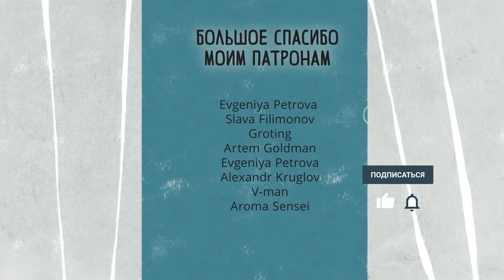СОЗАВИСИМОСТЬ: самая КОРОТКАЯ ИСЧЕРПЫВАЮЩАЯ ИНСТРУКЦИЯ из 3 простых шагов!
Суть, причины, механизм созависимости. Типажи созависимых. 6 основных элементов психологии созависимой
Лечение. Полная инструкция, как избавиться от созависимости полностью самостоятельно навсегда

00:00 Вступление
00:53 3 простых шага избавления от созависимости
01:22 Отношения должны занимать 1\8 часть вашей жизни
03:05 Вы должны быть у себя на первом месте, партнёр на втором
04:30 Баланс между "хочу" и "должен", "даю" и "беру"
Приглашаю вас на мой второй канал

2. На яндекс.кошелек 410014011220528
3. bitcoin:14WckknYyqmewLgyQ1Vnvt52arURkqryQ2